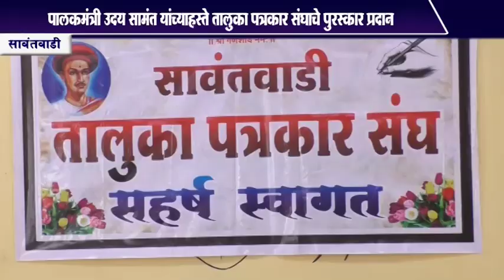Sindhudurg Live 14.02.2020 Bulletin